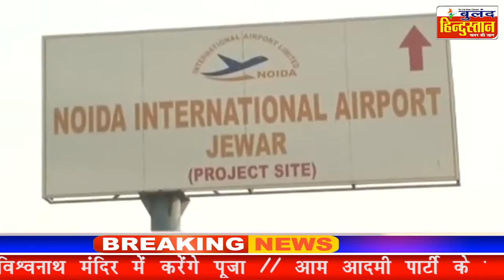उत्तर प्रदेश के नोएडा में जेवर इंटरनेशनल एयरपोर्ट का निर्माण कार्य करेगी टाटा कंपनी